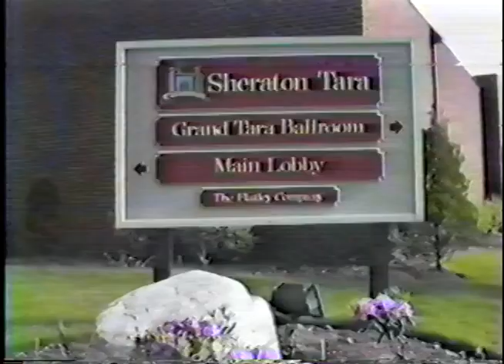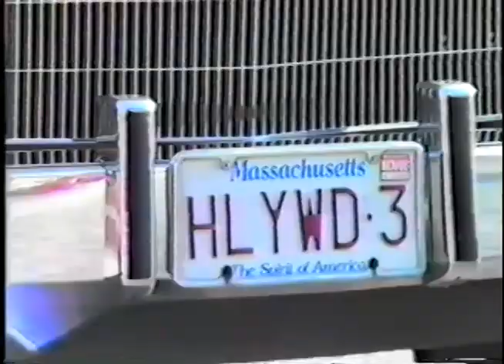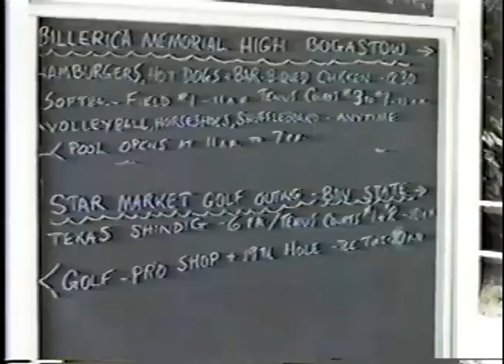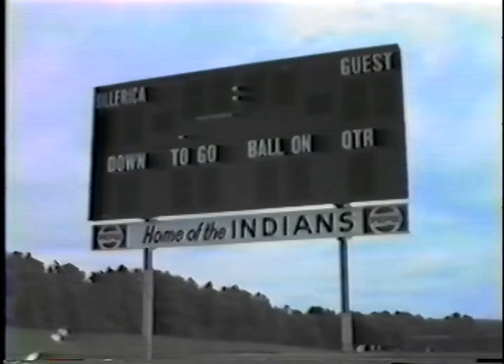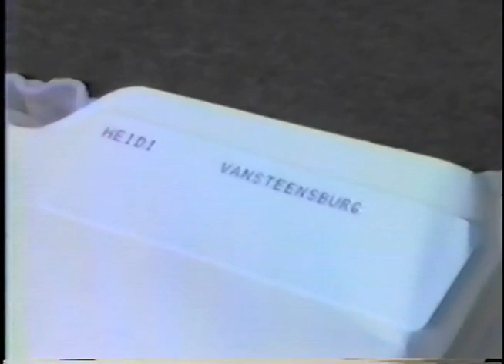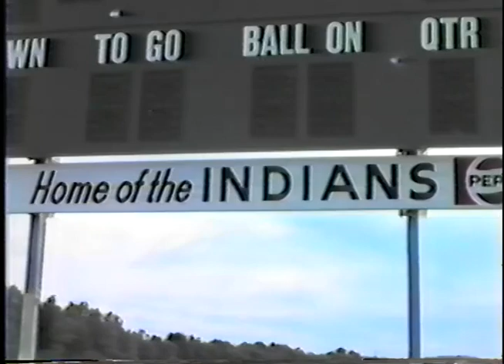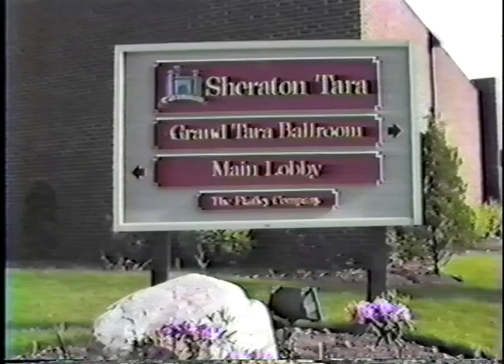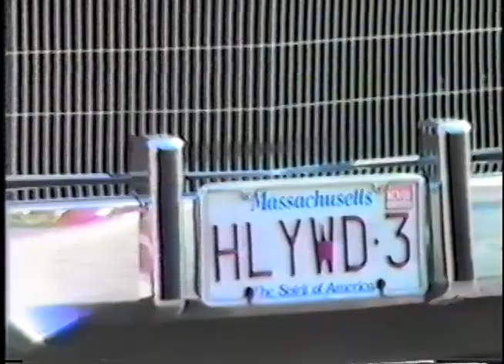Billerica High School 1988 Prom, Class Day and Graduation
Billerica Class of 1988.